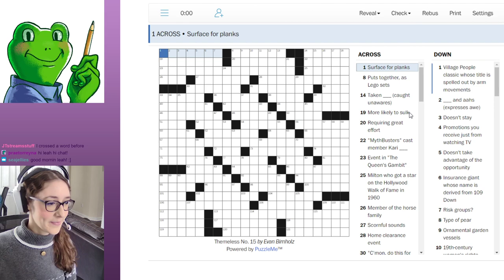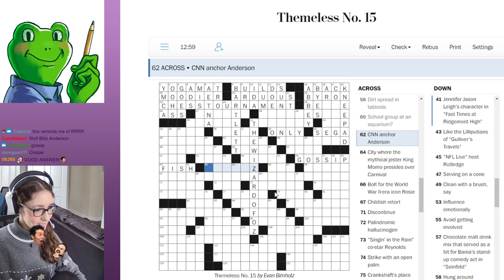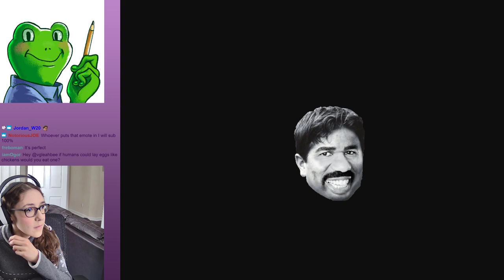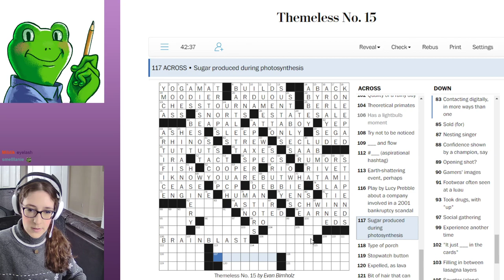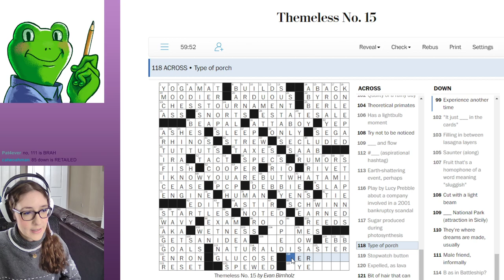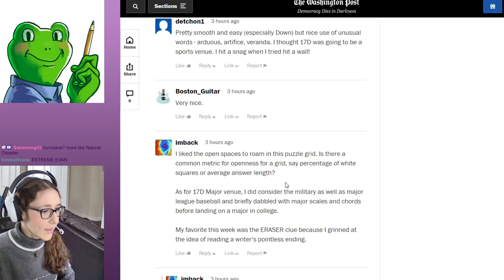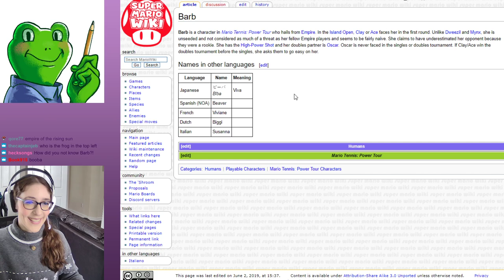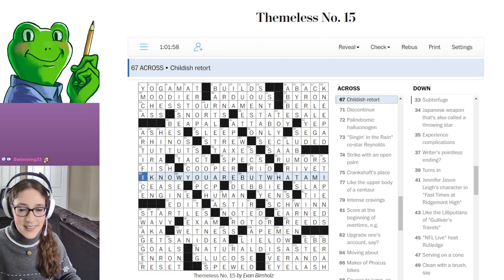Leahbee Crossword Stream · 12/13/20 · CROSSWORD SUNDAY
Leah, Jason, and friends solve another crossword puzzle on stream!  Puzzle featured: "Themeless No. 15" by Evan Birnholz (from The Washington Post).  Afterwards, they check out two Nintendo-themed puzzles from FunTrivia.com.

Original stream title: CROSSWORD SUNDAY